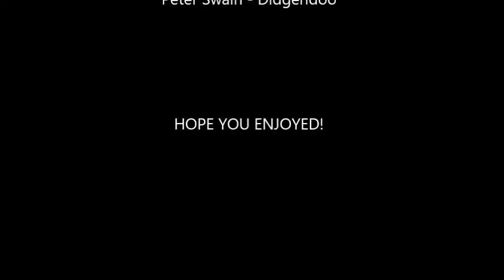Nomad Dreaming (LIVE)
Jam session during the recent CD launch of The Fat Nomads 'TEAMWORK' album.

PERFORMERS
Paul Greene - Guitar
Peter Swain - Didgeridoo

- Uniting two cultures through music.

NOTE:
I took the liberty of naming this clip as it was basically a jam session. Hope you don't mind guys.